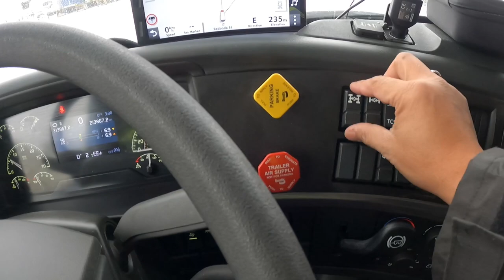FROZEN AXLES, NOTHING SUCH AN EASY JOB | LAKAY TRUCKER🇨🇦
FROZEN AXLES, NOTHING SUCH AN EASY JOB

Empty Container, Trailer is hard to pull if the axle's get freeze, in the winter time.. the get Stuck.

trucking
rookie driver
beautiful scenery
truck driver
dangerous
slippery
icy road surface
winter drive
driving
block ice